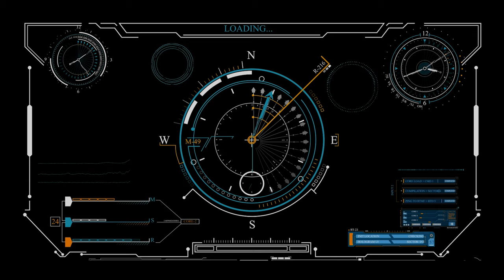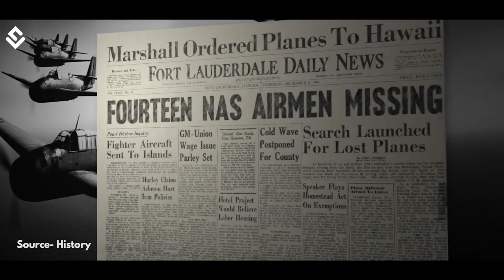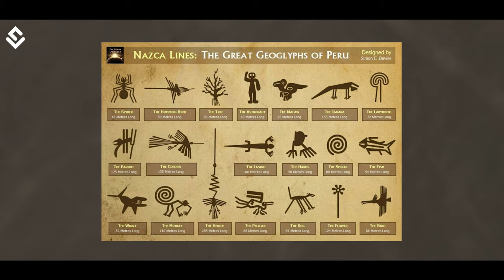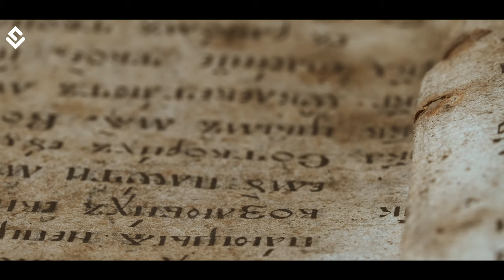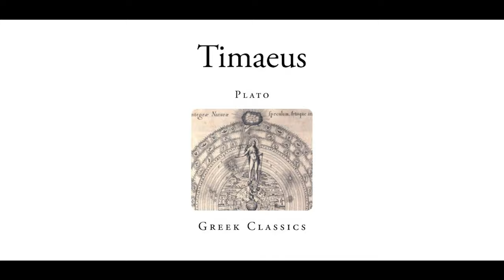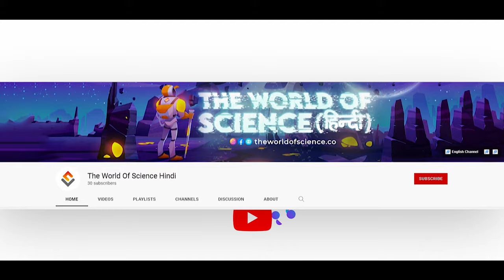TOP 5 Mysterious Places On Earth That Defies Logic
Earth is filled with natural sceneries, mighty mountains, vast oceans, turbulent rivers, and deep lakes. Some places in the world generate a mythical story around them due to their unusual behavior but most of the time there is some scientific explanation behind. There are many such places such as the Bermuda triangle, the great pyramids, Easter Islands, Stonehenge, etc. We endure their beauty and magnificence; sometimes we even get into deep thought about the purpose behind their creation. Let us look at some of those places and try to understand the science behind them.

Time Stamps-
00:00 Majestic Earth
01:04 Mystery of Bermuda Triangle
03:11 Mystery of Nazca Lines
04:49 Mystery of Great Blue Hole
05:48 Mystery of Darvaza Crater
06:50 Mystery of Atlantis

Real Truth Behind Strange Places | Top 5 Mysterious Places On Earth | The World Of Science

Productions: World Of Science Media